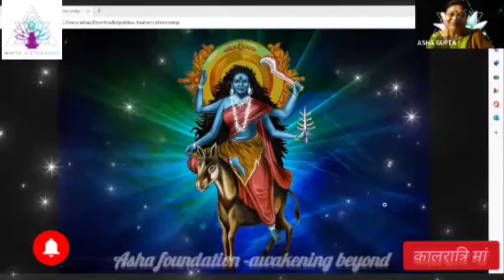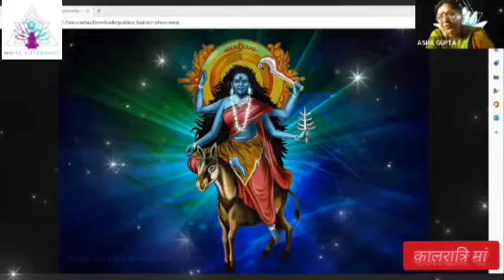Kalratri Maa Energies by Asha Gupta